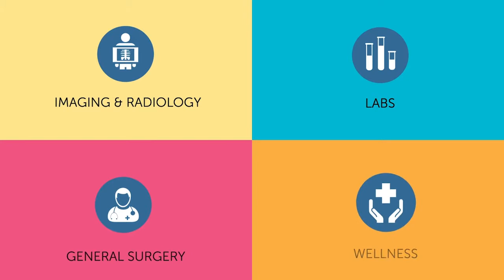MD Save with CHI Health - How it Works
Saving money on health care procedures with CHI Health through MD Save is simple.